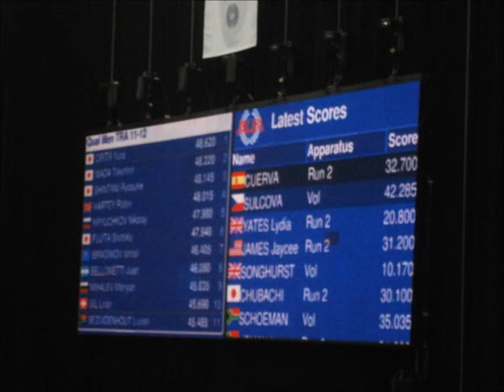WAG2011 11-12 let ženy